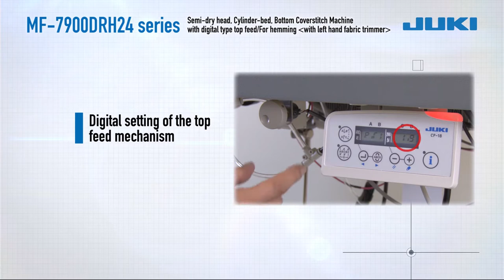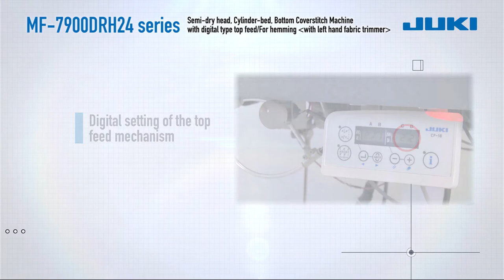JUKI MF-7900DRH24 Series digital coverstitch machine for T-shirts and polo shirts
Semi-dry head, Cylinder-bed, Bottom Coverstitch Machine with digital type top feed/For hemming

This sewing machine is best-suited to hemming of T-shirts and polo shirts.
 This mechanism prevents problems, such as twist of fabric, uneven material feed, skew of grain and stitch gathering on multi-layered sections of material,which are likely to occur when sewing elastic materials, thereby achieving stable seam quality.